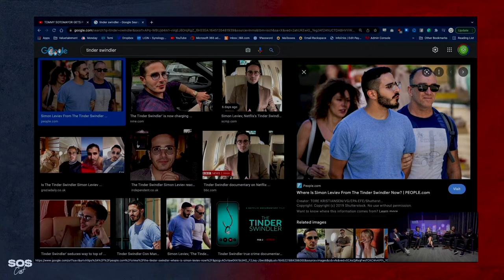Fresh & Fit React To The 'Tinder Swindler'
In the $O$CAST Adam Sosnick discusses current events, trending topics, and anything related to money. In this short clip, the hosts of Fresh & Fit discuss the "Tinder Swindler".

Check out the guests on today's show:
Fresh & Fit: Myron Gains and Walter Weekes host a men's podcast where they provide insight on relationships, fitness, and, finances.

Jenny Valdes is a professional dancer and a Real Miami Girl from the 305 who knows what it takes to pursue your dream and to Live Limitless.

Amber Joy Layne is professional dancer, actress and comedian from Miami, Florida and finalist of Israel's Got Talent.